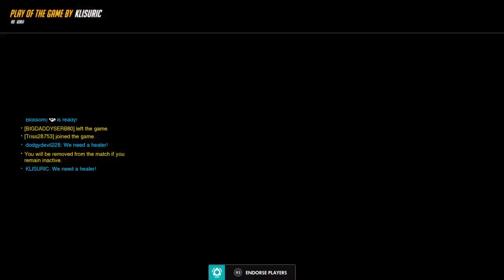Chilling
Overwatch games
Thanks to @Jäger Himself Too for inspiration to stream and record